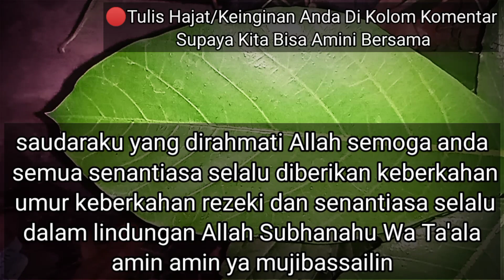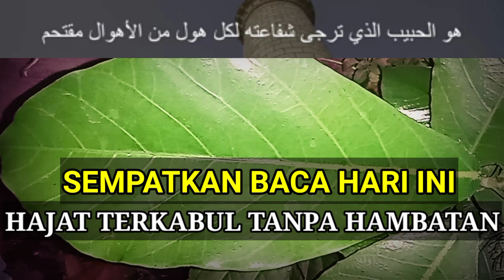Sempatkan Baca Hari Ini.Jangan Kaget.Atm Terisi Sendiri